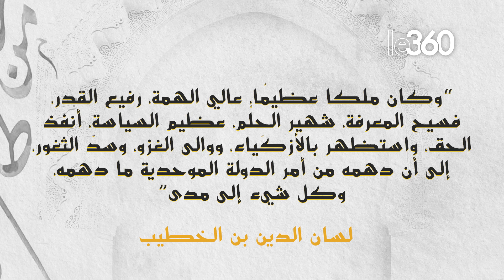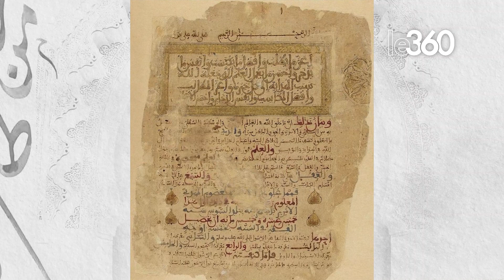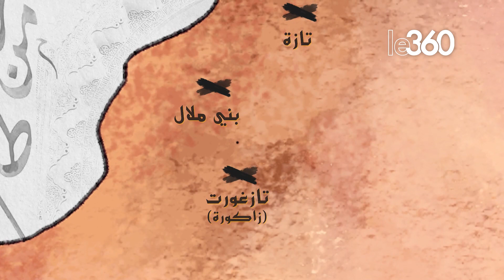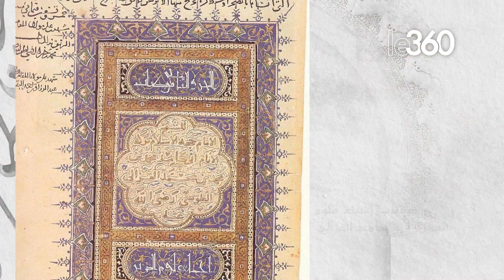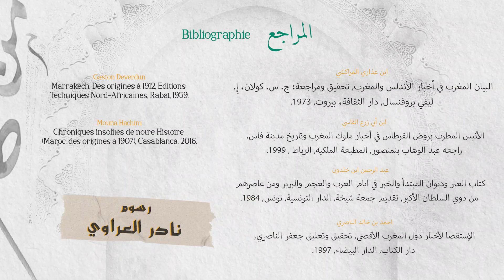مغاربة في التاريخ: علي بن يوسف بن تاشفين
تستعرض الحلقة 44 من سلسلة « مغاربة في التاريخ »، التي تعدها وتقدمها الروائية والكاتبة منى هاشم، مسار أمير المسلمين علي بن يوسف بن تاشفين اللمتوني الصنهاجي، المولود عام 1083م في مدينة سبتة، وهو نجل يوسف بن تاشفين مؤسس الإمبراطورية المرابطية التي امتدت من ضفاف نهر السنغال إلى حدود أراغون ومن المحيط الاطلسي إلى مدينة الجزائر وعاصمتها مراكش.